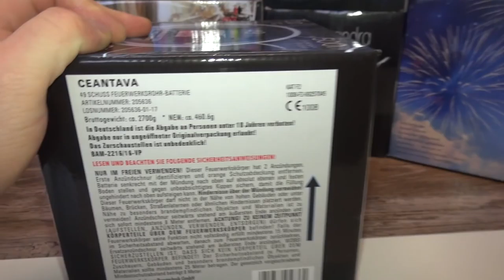CEANTAVA von Pyroland | Massive 60 Steighöhe | Kaufempfehlung! | ca. 500g NEM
▼▼▼***!!!Bitte Lesen!!!***▼▼▼
Pyroland Ceantava | XXL Batterie | 49 Schuss | ca. 500g NEM | 60 Meter Steighöhe | 29,74€
Eine absolute Top Batterie die Pyroland da geschmiedet hat. Kaufempfehlung! Gibt's hier zu kaufen :

Hat dir dieses Video gefallen? Somit bleibst du immer auf dem Laufenden! :-)

✘ Camcorder für YouTube und Feuerwerk »